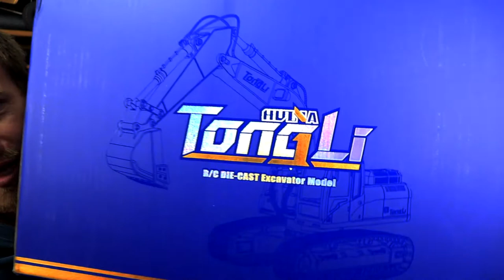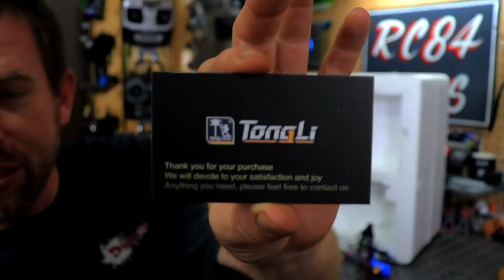RC84Films: 1:14 Tongi 1580 RC Excavator Unboxing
Well everyone got a awesome 1/14 RC all metal excavator from Tongli 1/14 scale all metal 13lbs heavy so check out this video but more coming coming soon